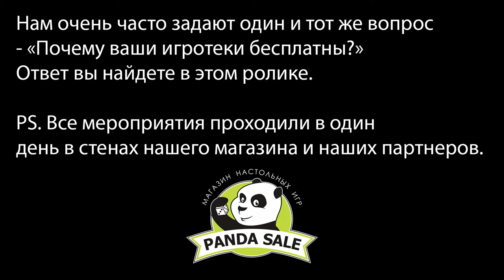Бесплатные игротеки от PandaSale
Вы можете прийти в любой день недели в наш магазин современных настольных игр PandaSale (Ростов-на-Дону, Суворова, 52а), с 10:00 до 20:00 и совершено бесплатно поиграть в самые разнообразные настольные игры из нашей коллекции (более 200 штук).